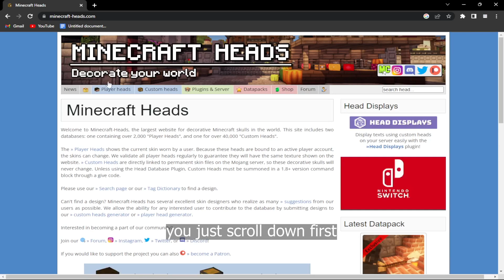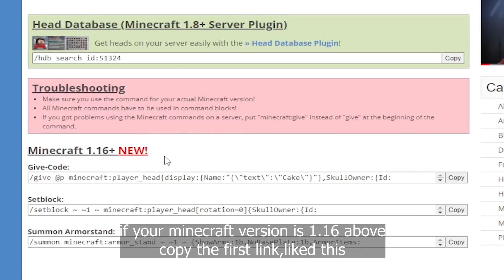20+ Minecraft custom head build hacks and ideas (NO MODS)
WELCOME👋
 Hi! Thank you for visiting my Channel.💭

inspired by: @avrgtuna

🎨RESOURCE PACK (FAITHFUL) : optional

0:00 intro
0:30 how to get custom head
2:00 traffic light
2:28 traffic cone
2:55 CCTV
3:07 lego
3:25 balloons
3:42 lollipop
3:58 starbucks
4:20 toaster
4:33 blender
4:51 cake
5:15 slice lemon
5:30 school supplies
6:23 Ipad
7:02 wall clock
7:34 chess board
8:10 dirty plates
8:28 basketball
9:10 popcorn
9:45 fruit tree
10:07 pot decoration
10:21 present
10:31 street light
10:50 subscribe!

 COPYRIGHT 📢

🔒re-uploading my videos, without permission is prohibited,❗ if you use it without revealing its source, legal responsibility may be imposed. ❌